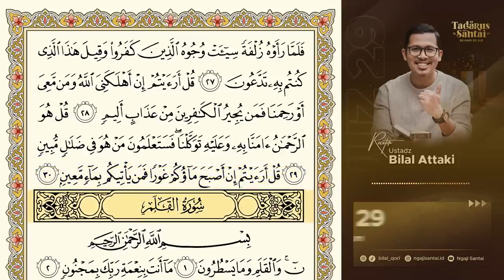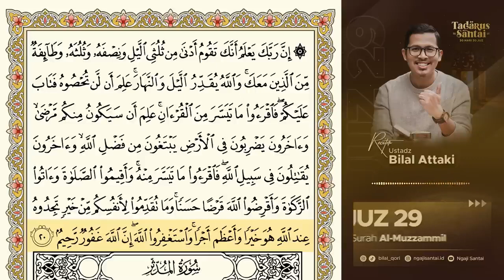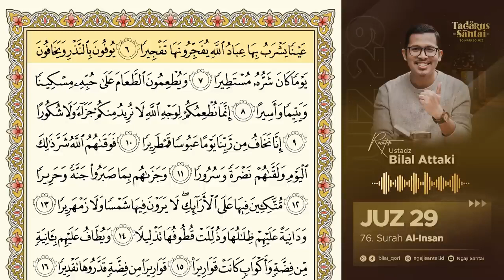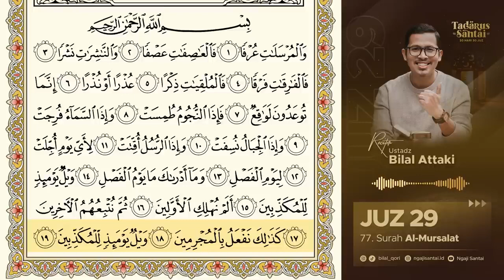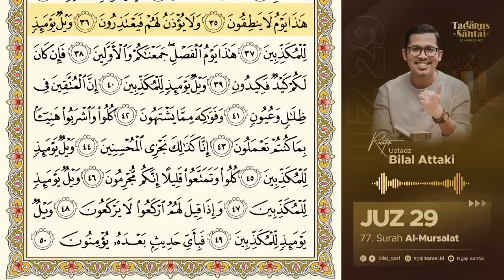JUZ 29 - Ust Bilal Attaki